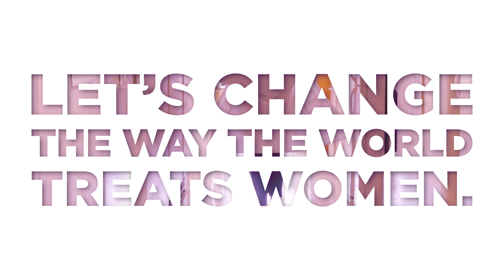Let's Change the Way the World Treats Women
Join the fight to give women's health research the scientific prominence we deserve